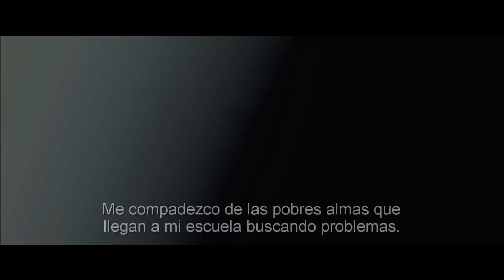X-Men: Apocalypse - Trailer #2 Subtitulado Español